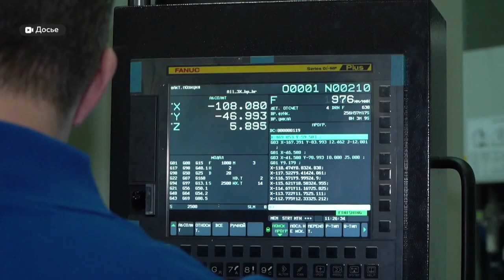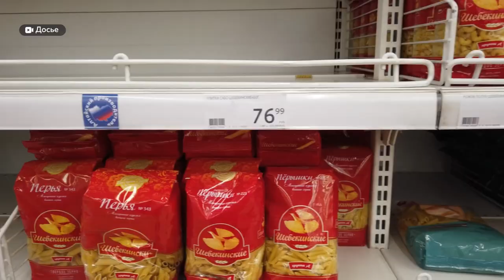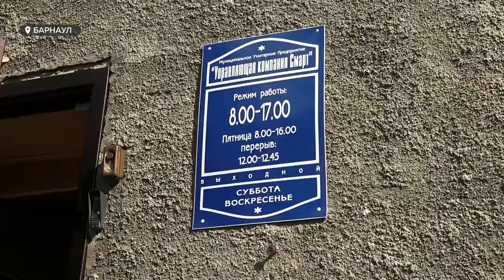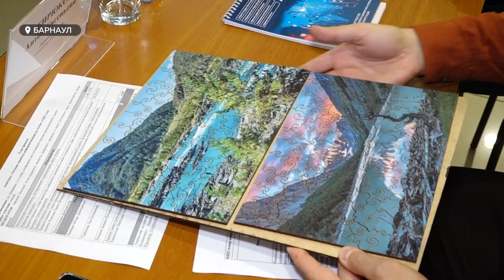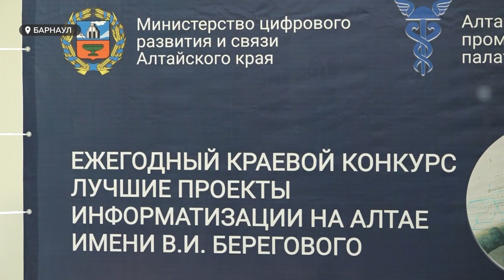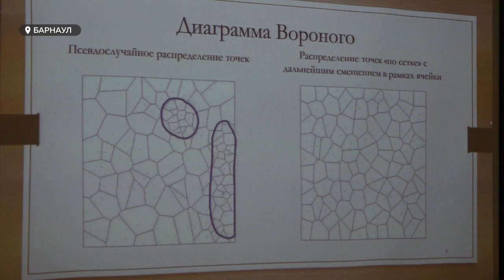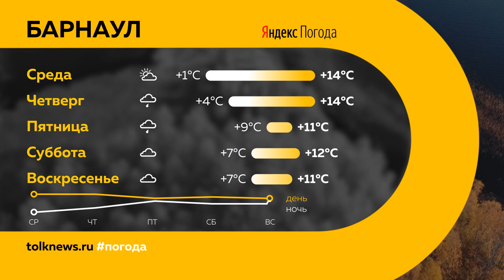"День с Толком" 26.09.2023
Смотрите в выпуске:

00:00 Анонс
00:51 В Барнауле простились с Никитой Кирьяновым
01:29 Через две года в Алтайском крае будет на 500 машиностроителей больше
02:56 В чем причина взлетевших цен на продукты в Алтайском крае
06:35 Новые комфортабельные автобусы вышли на рейсы в Барнауле
08:38 Барнаульскую поликлинику №2 на проспекте Калинина ждет масштабная реконструкция
09:46 Жильцы многоэтажки в центре Барнаула бьют тревогу из-за состояния дома
12:03 На Алтае прошел конкурс лучших проектов информатизации
16:15 В Алтайском крае открыли первый строительно-инженерный класс
19:25 Погода